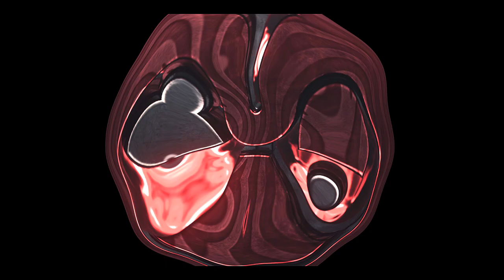O QUE ACONTECE SE VOCÊ NÃO ESCOLHER NENHUMA CARTA NO NOVO DESAFIO DO CLASH ROYALE - BRUNO CLASH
NO VÍDEO DE HOJE VAMOS TESTAR UMA COISA DIFERENTE NESTE NOVO  DESAFIO DO ROYALE!! E SE VOCÊ NÃO QUISESSE CARTA ALGUMA? O QUE ACONTECE SE VOCÊ NÃO ESCOLHER NENHUMA CARTA NO NOVO DESAFIO DO CLASH ROYALE? OLHA O QUE EU FIZ E NO FIM DA BATALHA DEU VITÓRIA DO BRUNO CLASH!!

Música da Intro:
50 Cent - In Da Club